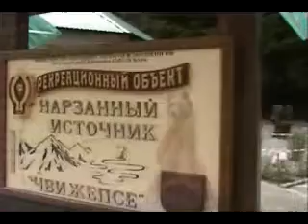Russia has the Fountain of Youth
Found a small town in the Caucasus Mountains outside of Sochi Russia with its economy surrounding a small mineral water fountain.